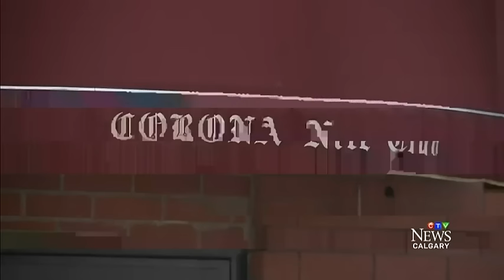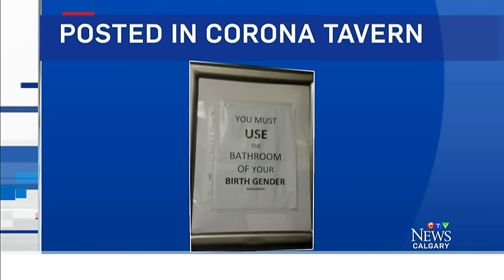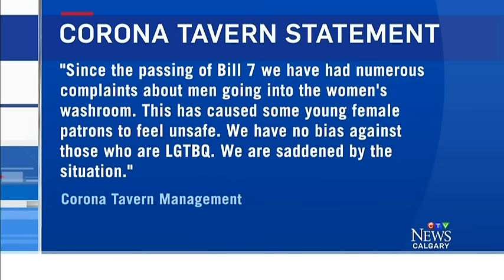Transgender woman told she could not use women's bathroom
A Medicine Hat bar faces backlash after banning a transgender woman from its ladies room. Kaella Carr reports.